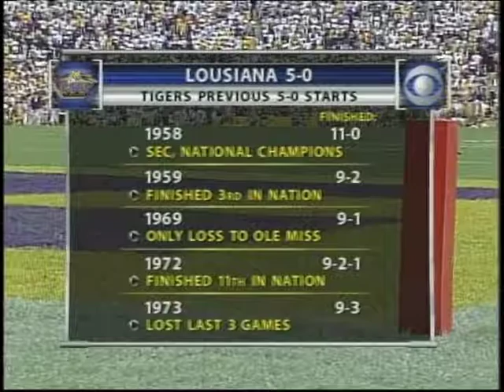VTS 01 4